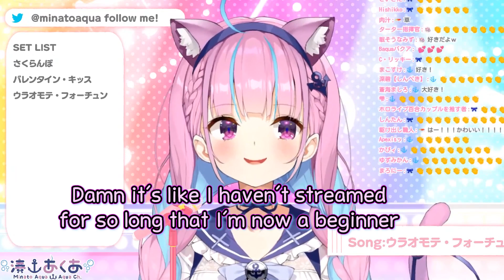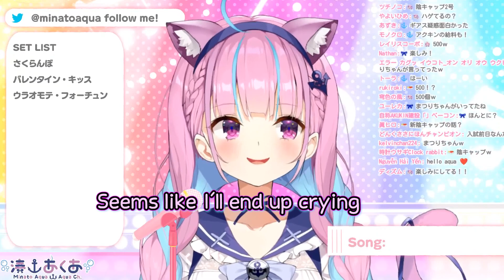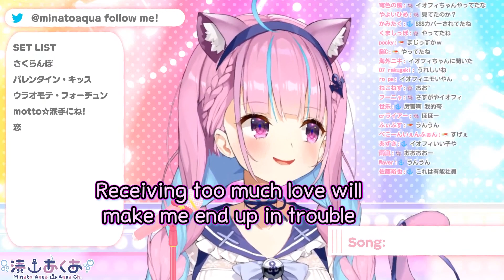【ENG Sub】Aqua's comeback stream - Rollercoaster of emotions【Hololive】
The cute Hololive onion VTuber with 5000 iq Minato Aqua returned from a little break with a Valentine's day stream. Cute moments, sad moments, angry moments, baqua moments, important message, cute random Aqua noises, everything is clipped. Started cute and cheerful, ended up very emotional, don't wanna say sad... still cute ! A-chan loves me too much, minna atashi no koto suki sugi 44.5 Hololive D4DJ collab